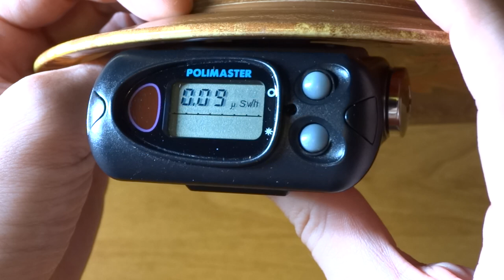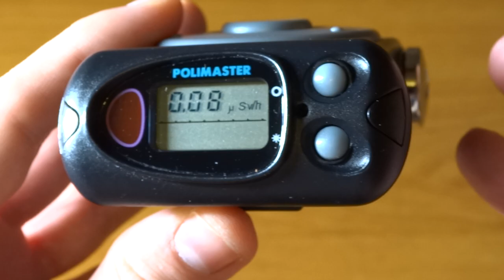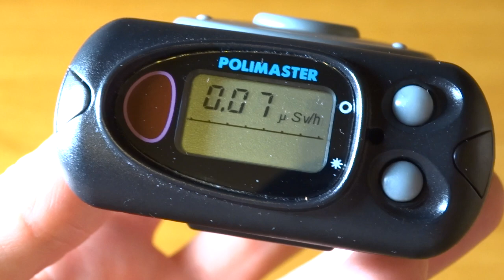Dosimeter Dozymetr Polimaster PM1621 Quick Test (X-Ray/Gamma)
Krótki test dozymetru Polimaster PM1621, pełna i szczegółowa recenzja na blogu